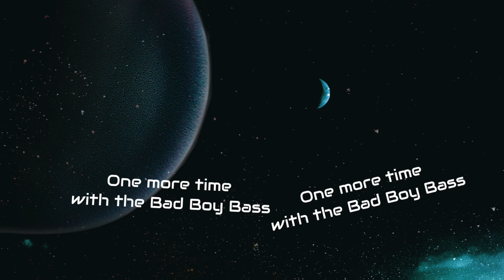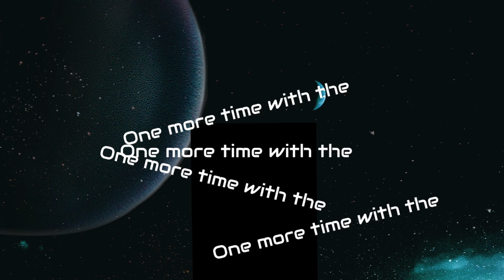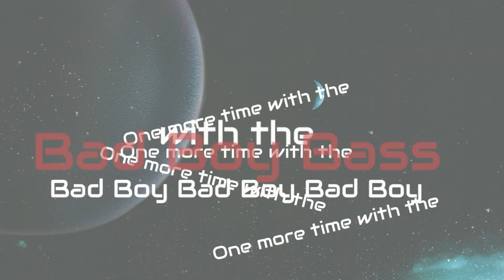EmeraldX // BBB (UK Hardcore)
Hard-hitting, energizing, UK Hardcore. The power of BBB, the Bad Boy Bass.

This is the first time that I've done any sort of lyric video or fancy(-ish) visuals for any of my pieces. I hope to continue to make more moving images that go to my music as I go, so I hope you enjoy it!

Find my music on other platforms here